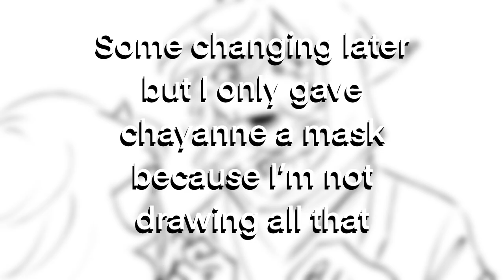Missa gives Chayanne a Birthday Gift QSMP Animatic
I don’t speak spanish but I found a translation for this video and decided to make it since it was a wholesome moment :D

If you wanna support me and help me continue to make more animatics you can give me some hot chocolate money :D

Social Medias ╰(*´︶`*)╯♡